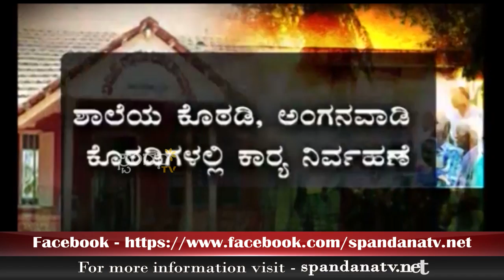"ಪಂಚಾಯತ್ ದೌರ್ಭಾಗ್ಯ!" - 16.07.15